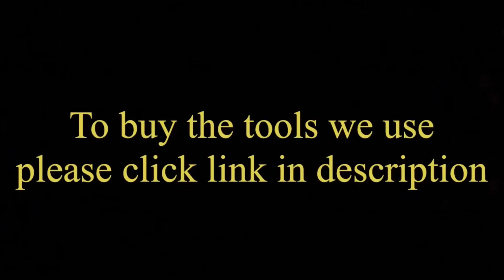Making a Traditional 3 Stone Ladies Ring - Gold Jewelry Making - How it's Made - 4K Video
In this video we show you step-by-step how to make a Silver pendant with a Turquoise stone set in it.

To buy the tools we use, please click on the following links:

File sets UK
Sanding Paper UK
Brass Brush UK
Tweezers UK
Drawing Plate UK
Ring Mandrel
Saw and blades
Ring template
Ring clamp
Stone setting tools
Ammonium Chloride to get colour back for metal
Hand Cutting Machine UK